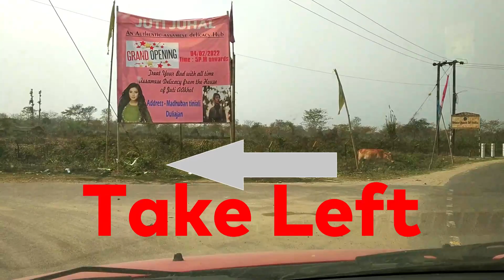দুলিয়াজানৰ আন এখন ৰিৰ্জটত / Resort Near Duliajan / Assamese Vlog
Visited  In A Reopened Resort " Juti Juhal " Near Duliajan .